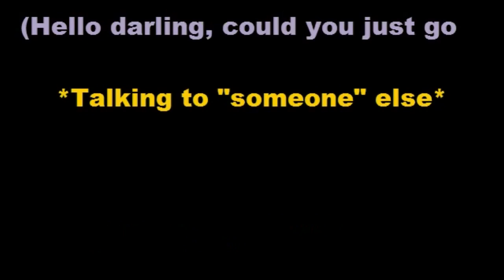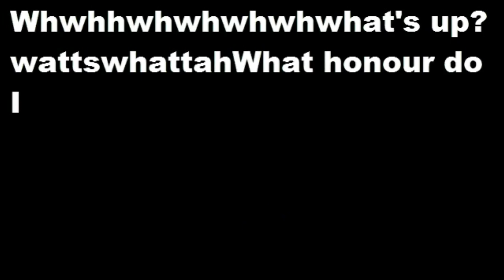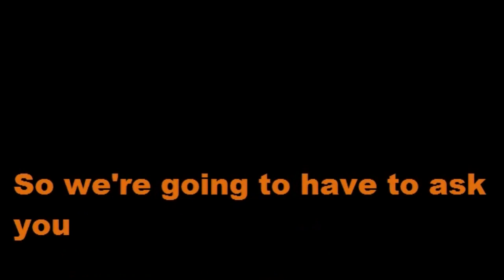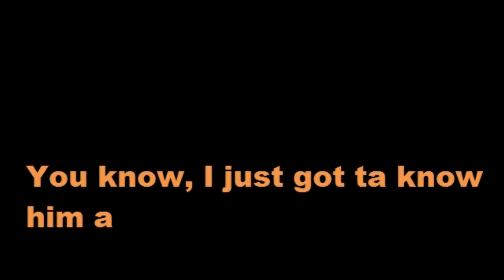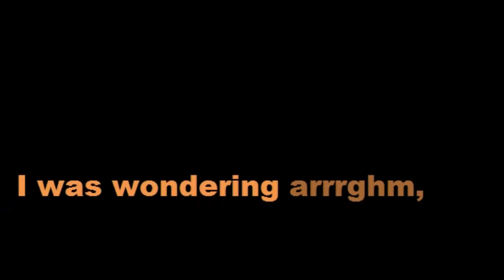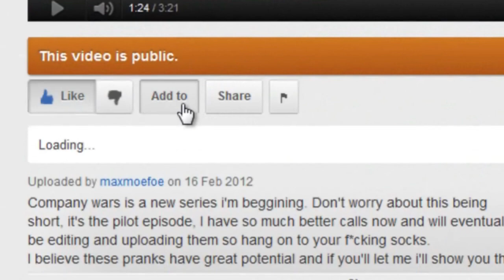Funny Surnames - Prank call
Surnames can be fun but sometimes people have surnames that are more than fun... you can go a bit overkill when your last name sounds like FUCKING HARD DICK. But that's all good because how else would I have made this video.

If you're a stupid n00b who reads the description before you view the video, I will try not to give too much awa..THE LAST GUY HAS A HARD DICK. *SPOILERS*

Chill big boy, all fun and games until the handyman loses his wiener.

Hope you guys enjoyed this video, I haven't been to bed yet as i'm typing this and it's 4 in the afternoon, been up all night and day editing the sub titles which I may add is A LOT FUCKING HARDER THAN YOU THINK.

-Maxxiepoo

Mailing Address:

Australia